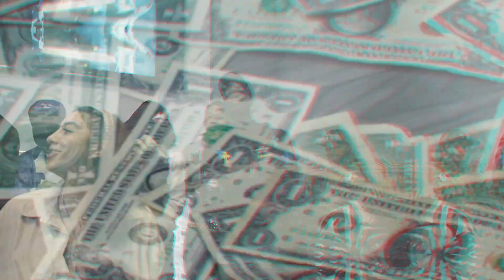Melo Kobe - Mona Lisa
follow me @DIB24 ON Instagram
@Dibent: twitter